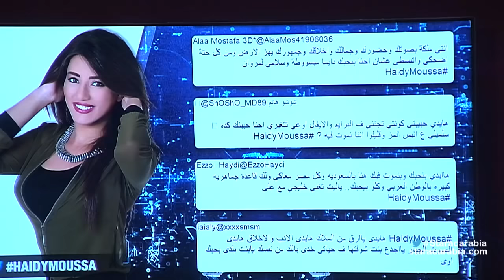هايدي موسى من مصر في جلسة السوشيال ميديا- ستار اكاديمي 11- 21-10-2015